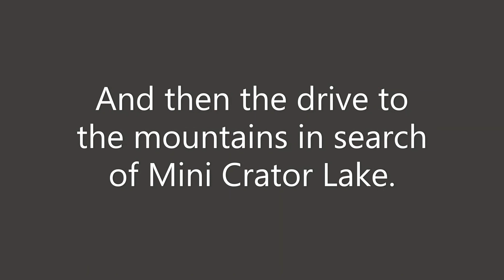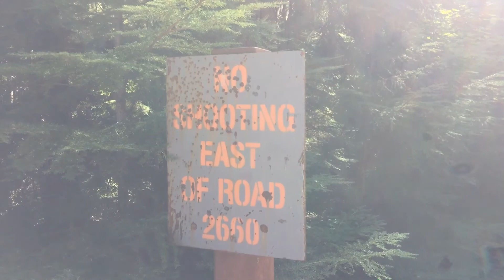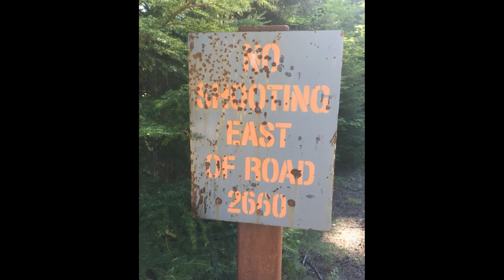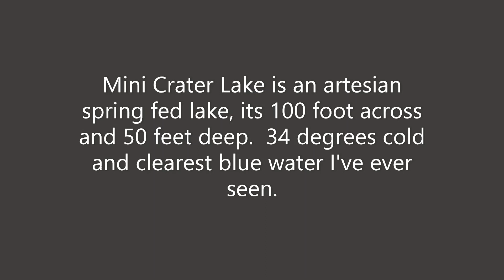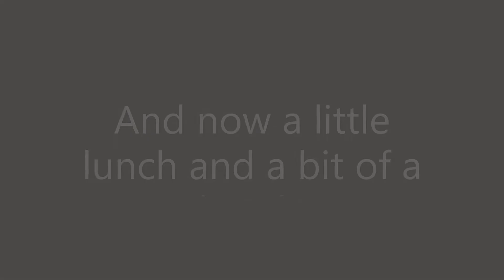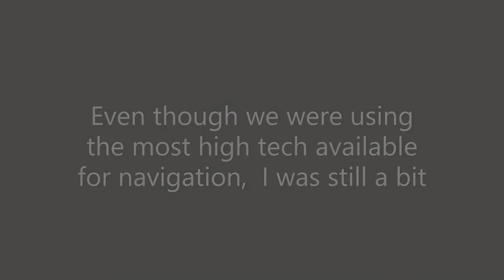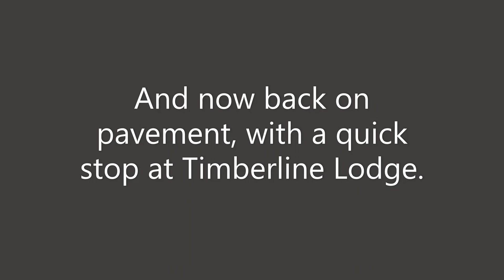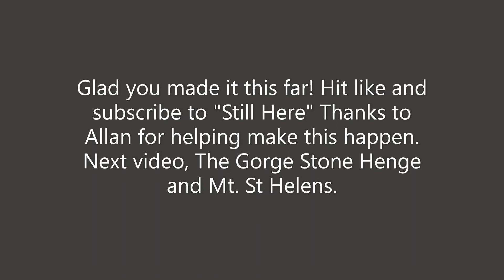Mt Hood and Mini Crater lake jeep expedition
Jeep trip to Mini Crater Lake and Mt.Hood.   If you haven't seen it, see it. MCL is truly a breathtaking sight.  Mt. Hood is alright as well.